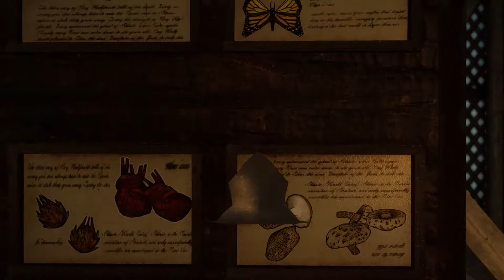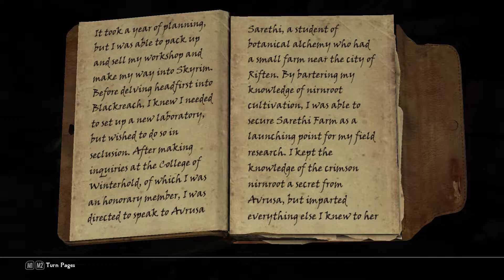Skyrim: Predator Edition - A Return to your Roots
A Playthrough of a Quest to collect Crimson Nirnroots in Blackreach with Skai'ro (my Predator persona)